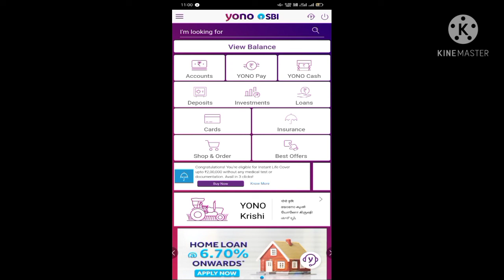स्टेट बैंक ऑफ इंडिया के ग्राहक अपनी केवाईसी कैसे अपडेट करें..? !! SBI !! KH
Banking Update :- स्टेट बैंक ऑफ इंडिया के ग्राहक अपनी केवाईसी कैसे अपडेट करे. ?